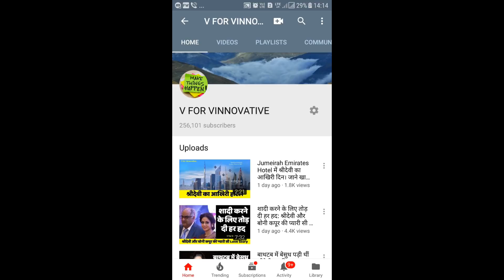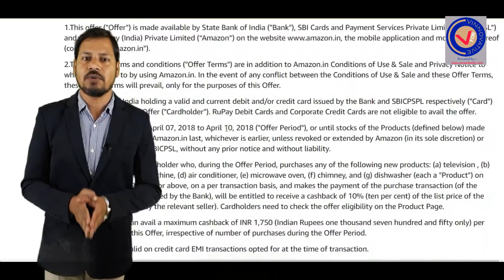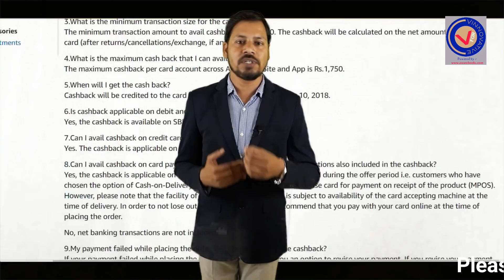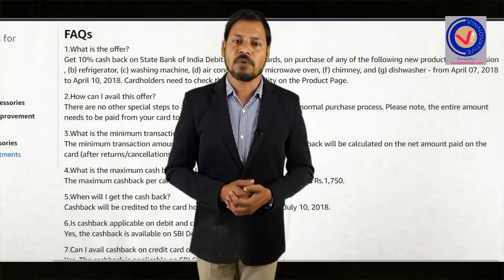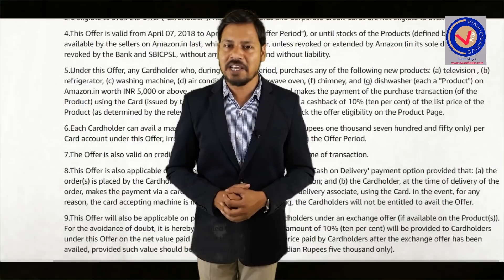SBI, Debit card- Credit card है तो, आप आज और कल फायदा उठा सकते है। Amazon CashBack Offer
स्टेट बैंक ऑफ इंडिया (SBI) ने AMAZON.IN से इलेक्ट्रॉनिक सामानों की खरीद पर 10 फीसदी तक के कैशबैक की पेशकेश की है. देश के सबसे बड़े कर्ज देने वाले बैंक ने इसकी घोषणा अपने आधिकारिक ट्विटर हैंडल @TheOfficialSBI पर दी.
Link for SBI card holders